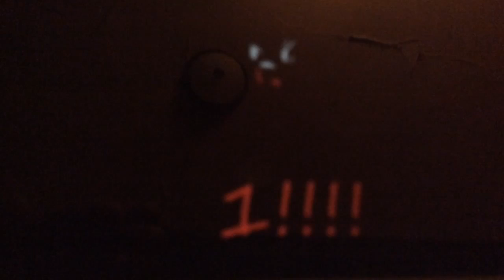Object Toworts My By The Numbers List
I Don't Know Who Owns This Show